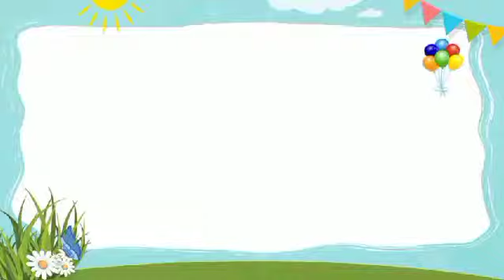Kegiatan Membuat Kreasi Dari Benang Woll _ Skill anak usia 5 tahun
Nama : Widya Maya Sari
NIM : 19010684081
Kelas : PG-PAUD 2019B